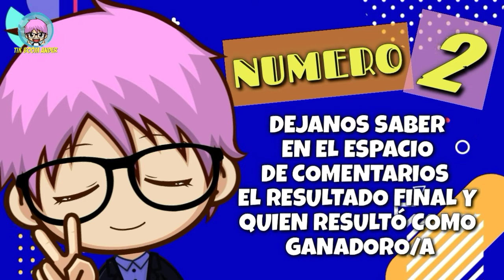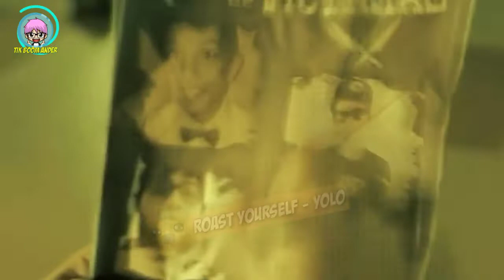YOLO vs KENIA OS vs JUAN DE DIOS PANTOJA vs KATIE ANGEL vs SOFIA CASTRO I Tik Boom Ander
HOLA BIENVENIDO A UN NUEVO VIDEO